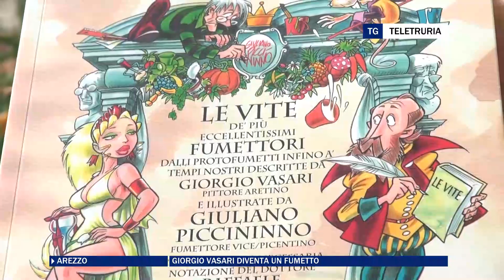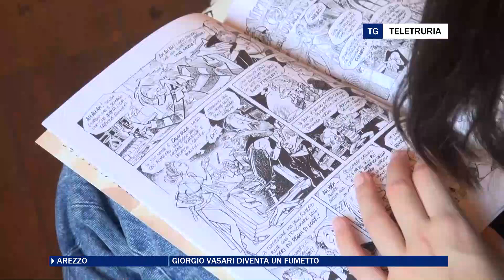Giorgio Vasari diventa un fumetto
Il disegnatore Giuliano Piccininno è stato ospite al Museo di Casa Vasari dove ha spiegato come è nata l'idea di inserire l'illustre aretino all'interno del suo racconto per immagini.